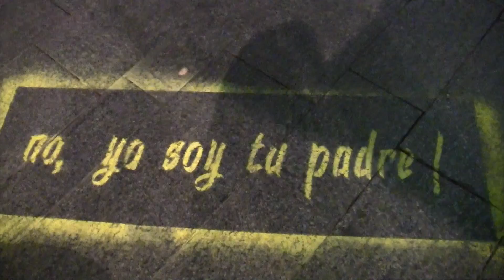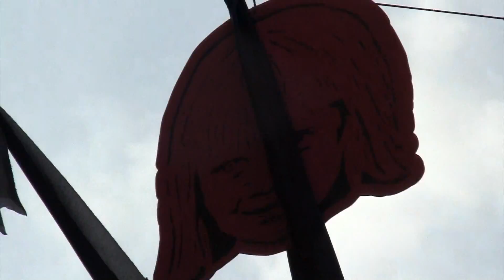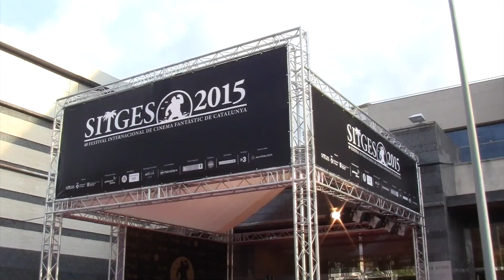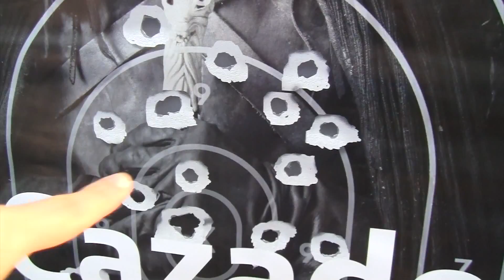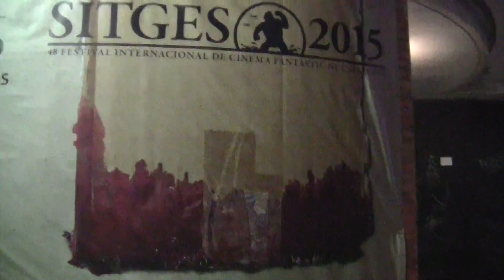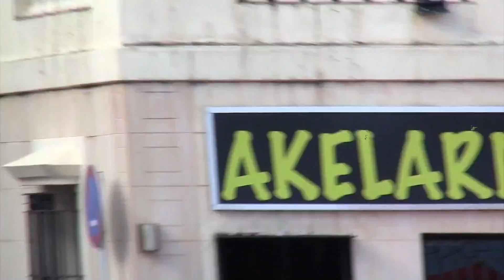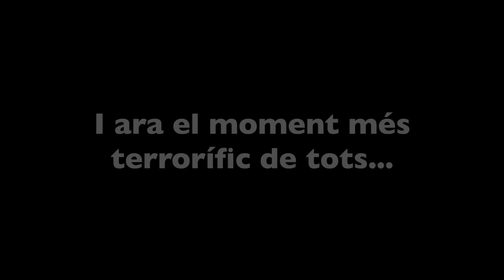VLOG: SITGES 2015!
Seven, gatets, pits i culs :D Like si us ha fet peneta el pato del final XD